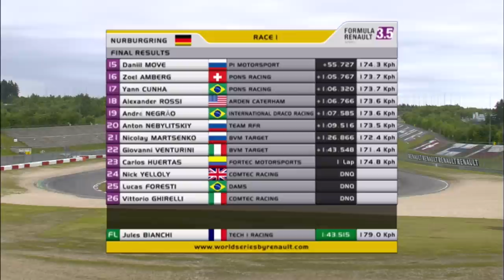フォーミュラ・ルノー3.5 ニュルブルクリンク レース1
フォーミュラ・ルノー3.5のニュルブルクリンク戦レース1。